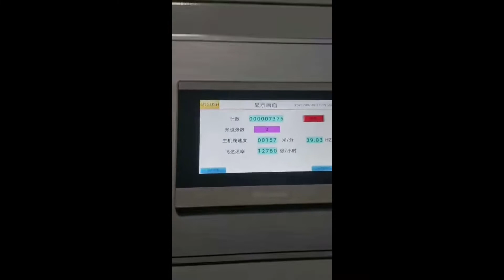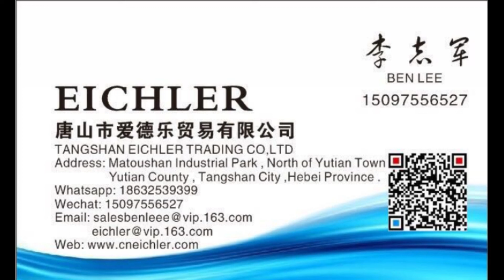automatic flute laminator / high speed sheet to sheet litho laminator/ Kaschiermaschine